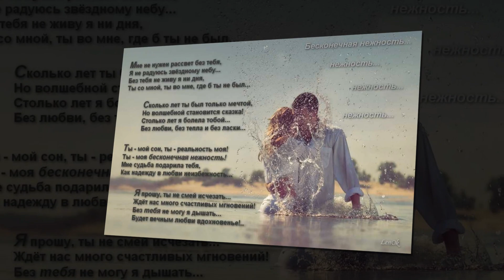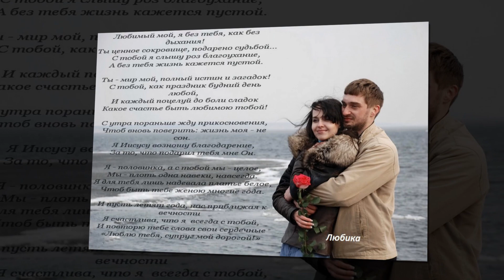Любовь по сети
Виртуальная любовь сегодня в моде, Интернет раскинул сети на весь мир. В нём встречаемся мы при любой погоде, Приглашая собеседника в эфир. И рождаются онлайн живые чувства, Людям сотни километров не страшны, Правда, если далеко, то всё же грустно – Отношения реальные нужны. Может быть, за стенкой есть сосед, коллега Или даже старый и забытый друг, Кто всю виртуальность в поисках избегал, Каждый раз надеясь встретить счастье тут. Ищет половинку тоже в интернете, Изучает сети вдоль и поперёк... Может, счастье рядом? Вы его заметьте!